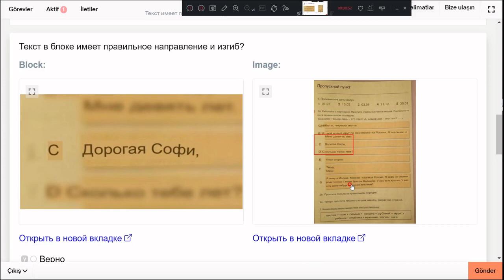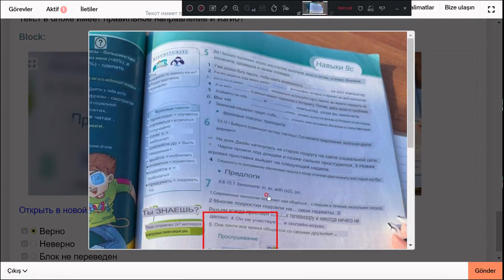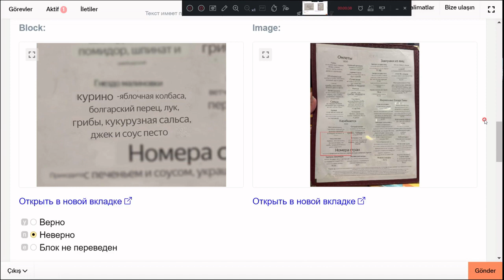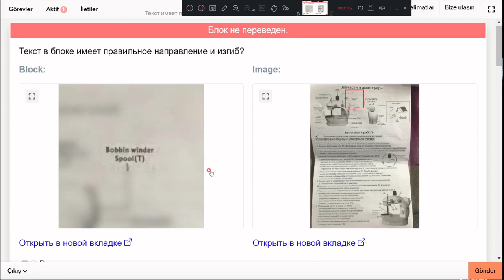Текст имеет правильное направление, изгиб?YandexToloka#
shortsvideo Do micro tasks that support new AI products and research. Earn money wherever and whenever you want — all you need is a device connected to the internet.üye olun yatırım yapmadan para kazanın#Sign up and earn money without investing# solutions with human input#